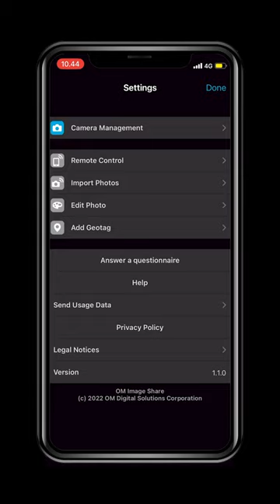OM-1, NEW firmware.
OM-1 got NEW firmware.

8mm by Séno